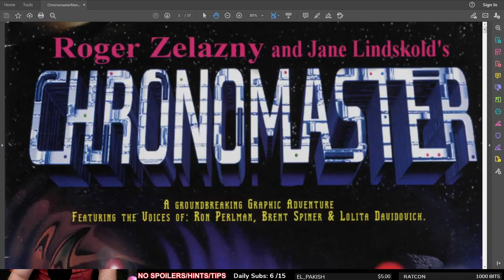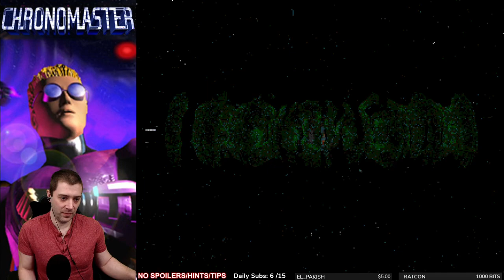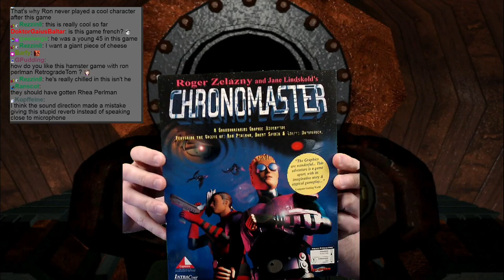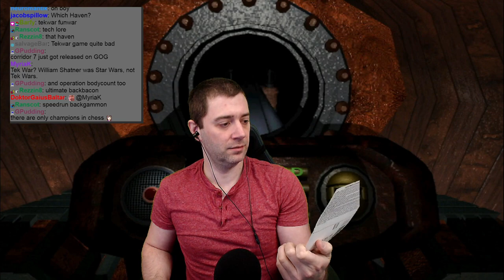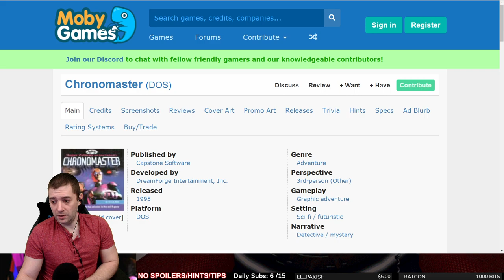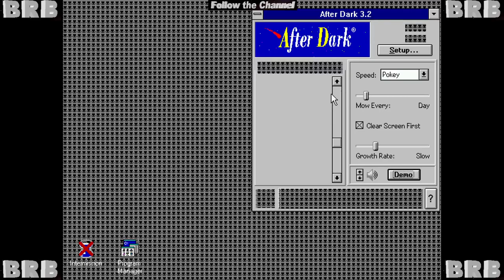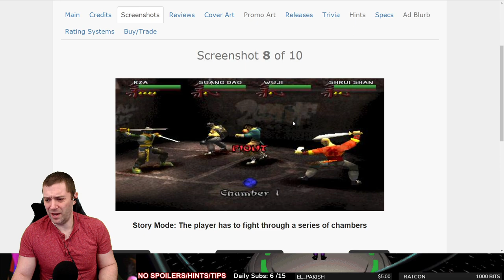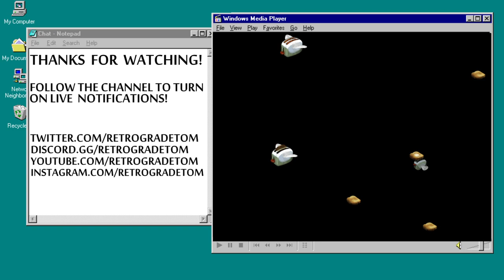Chronomaster (PC) Part 1/4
. This is a Livestream VOD from May 2021
Follow and watch 5 days a week at Twitch.tv/RetrogradeTom

Twitter.com/RetrogradeTom
Instagram.com/RetrogradeTom
Discord.gg/RetrogradeTom